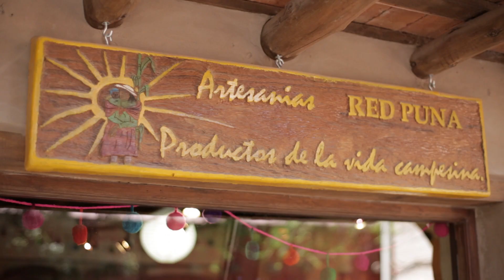Tejiendo sueños de Jujuy a Milán (versión larga)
Desde criar llamas y esquilarlas hasta exponer prendas en Milán hay un camino de esfuerzo que combina distintos saberes. Martina Abracaite pertenece a Red Puna, una cooperativa que elabora tejidos artesanales siguiendo técnicas ancestrales. Con ayuda del ministerio, cumplió el sueño de viajar a Italia para participar de "L Artigiano in Fiera 2016”, uno de los encuentros de artesanos más importantes del mundo.